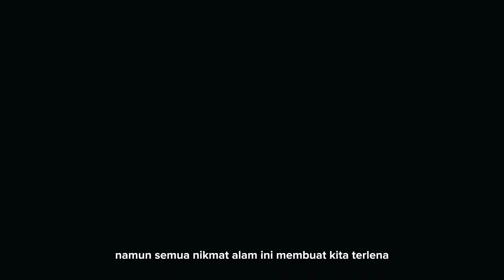Video Profil Nabilla Nuraeni | Kota Surabaya | 26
Salam Lestari !!!
Salam Konservasi !!!

Halo Greenmakers !!!

Berikut adalah Video Profil para Finalis Duta Lingkungan Jawa Timur 2023